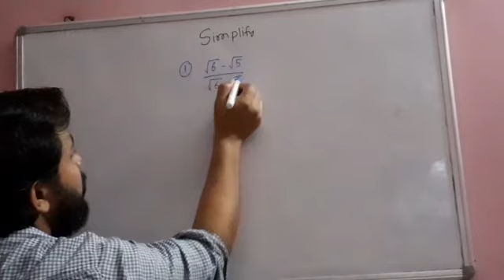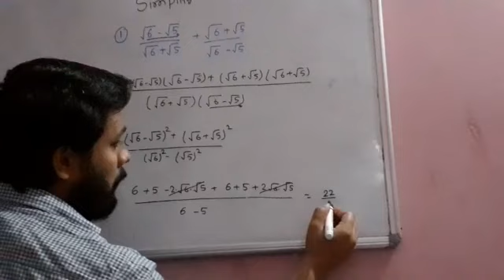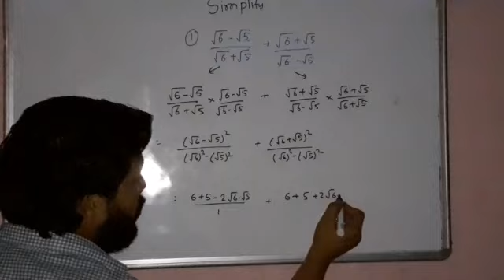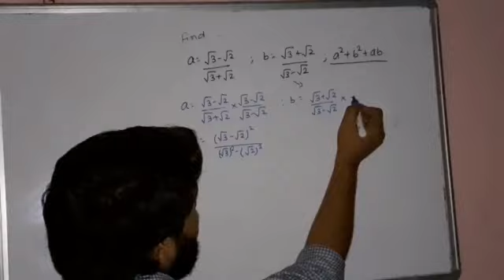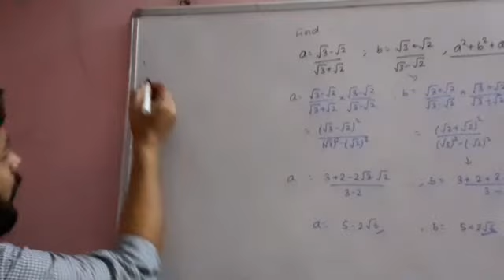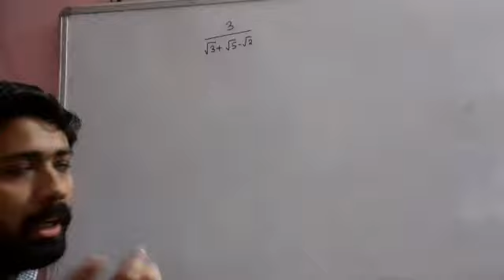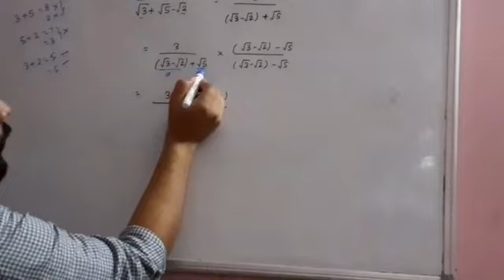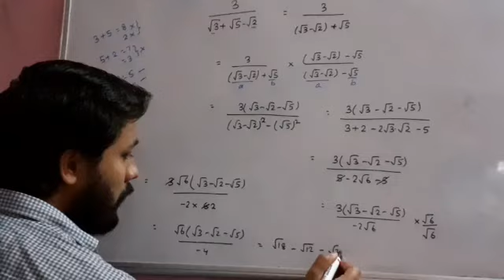Topic :-real numbers, class 9th